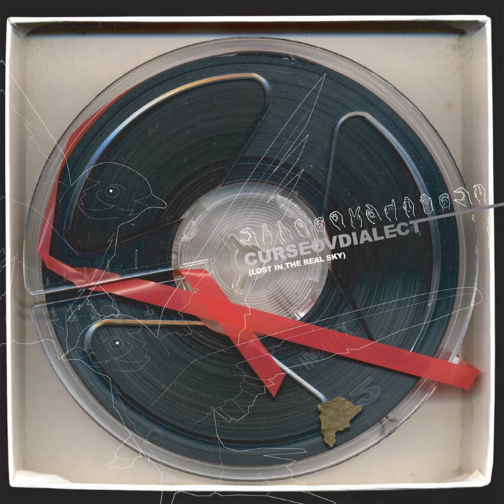Water Thicker Than Blood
Water Thicker Than Blood · Curse Ov Dialect

Lost In The Real Sky

Music Publisher: Dirty Loop Music (BMI)